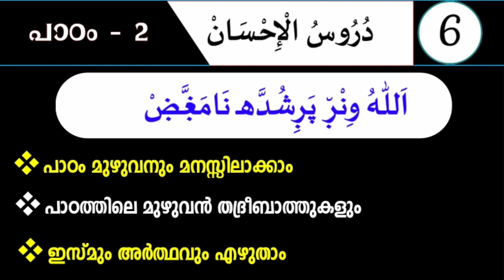| madrasa guide Samastha class 6 duroosulihsan chapter 2 /class6 / ക്ലാസ്സ് 6 ദുറൂസ് പാഠം - 2